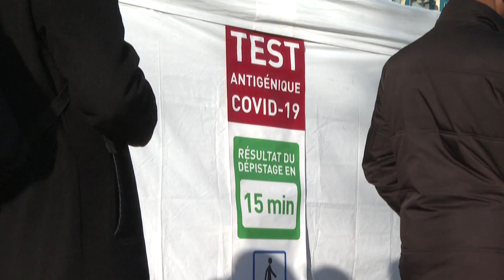Pεκόρ κρουσμάτων σε Ιταλία και Γαλλία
Η Όμικρον είναι πλεον η επικρατούσα μετάλλαξη